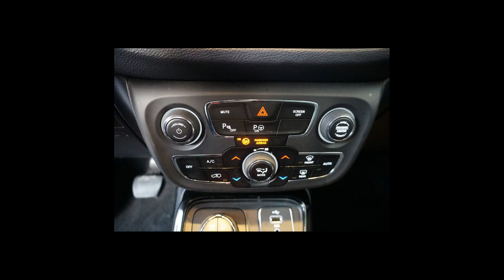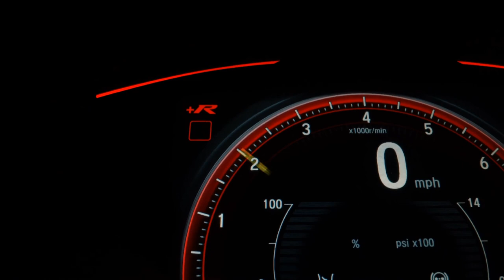JEEP COMPASS - 2019 - São Paulo/SP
COMPASS LIMITED SUPER CONSERVADA COM TODAS AS REVISÕES EFETUADAS EM CONCESSIONÁRIA JEEP

Dados do Veículo
Veículo: JEEP / COMPASS 2.0 16V LIMITED 4X4
Ano: 2018/2019
Combustível: DIESEL
Portas: 4 PORTAS
Câmbio: Automático
Cor: PRETA
KM: 63.500

✅ Alarme
✅ Ar Condicionado
✅ Ar Quente
✅ Desembaçador Traseiro
✅ Direção Hidráulica
✅ Encosto de Cabeça Traseiro
✅ Freio ABS
✅ Rádio
✅ Retrovisores Elétricos
✅ Sensor de Estacionamento
✅ Tração 4x4
✅ Travas Elétricas
✅ Vidros Elétricos
✅ Volante com Regulagem de Altura
✅ Limpador Traseiro
✅ Kit Multimídia
✅ Trio Elétrico